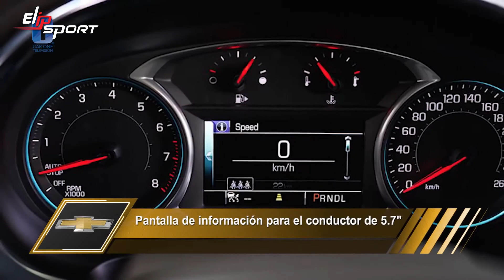Giới thiệu mẫu xe hơi Malibu 2018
Niềm đam mê với những loại xe mãi là động lực để mọi người có thể phấn đấu sở hữu nó, nhưng để làm được việc này thì bạn cần có một cơ thể khỏe mạnh cùng một tinh thần lạc quan, yêu đời. Hãy  tập luyện thể dục thể thao mỗi ngày với các thiết bị luyện tập chất lượng của tập đoàn thể thao Elipsport tại trang Elipsport.vn  để có thể chọn lựa cho mình một thiết bị tập phù hợp nhất.